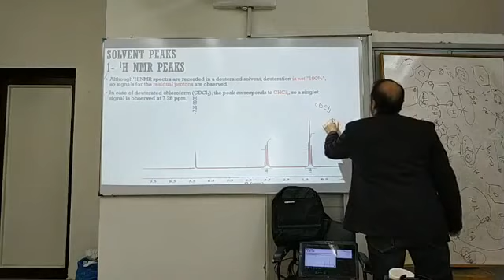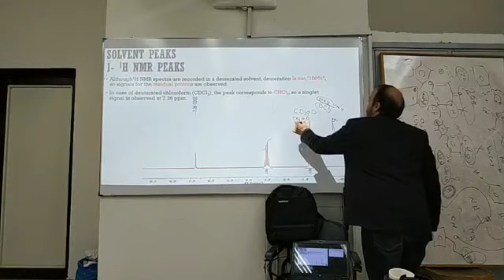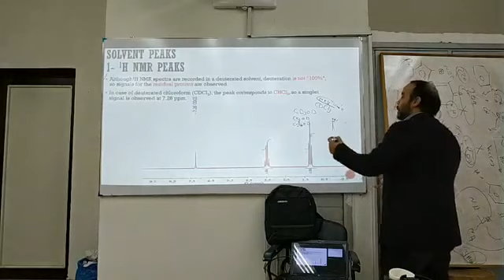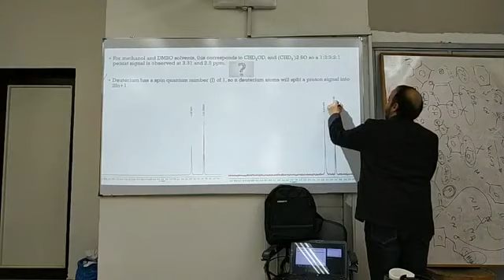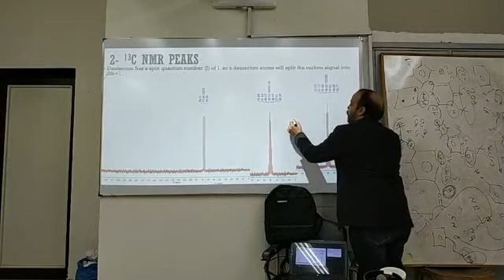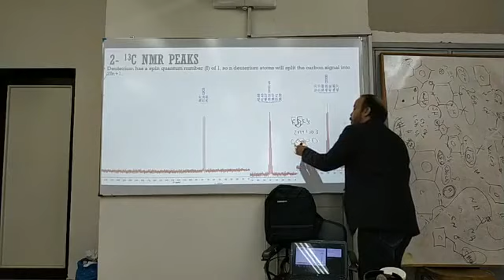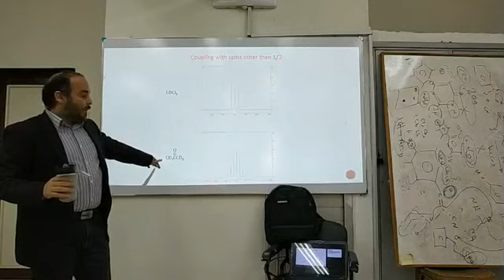NMR -Peaks of solvents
1H and 13C NMR
Solvent peaks